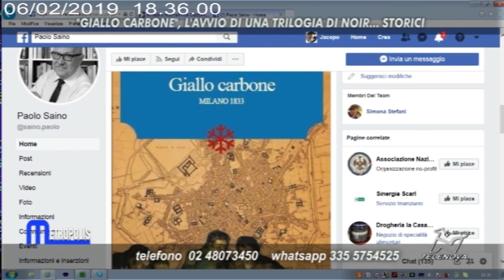Metropolis - 6 febbraio 2019 - Giallo Carbone